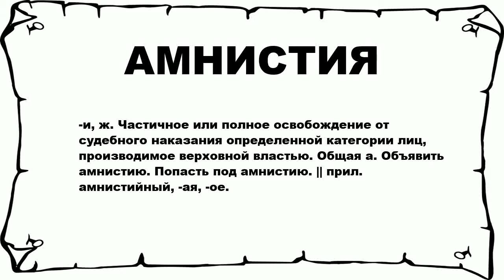АМНИСТИЯ - что это такое? значение и описание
Хочешь знать что значит АМНИСТИЯ? тогда слушай до конца.

 -и, ж. Частичное или полное освобождение от судебного наказания определенной категории лиц, производимое верховной властью. Общая а. Объявить амнистию. Попасть под амнистию. || прил. амнистийный, -ая, -ое.